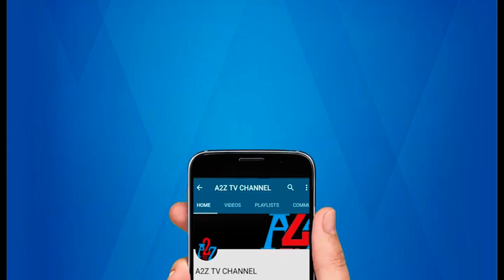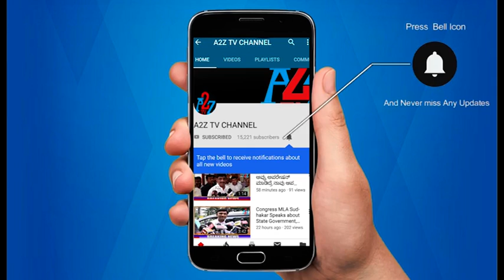Bangalore - Hajj By Bicycle 2nd Day In Tehran ll A2Z TV